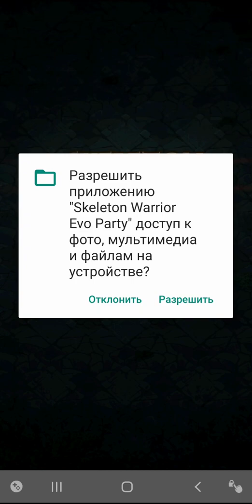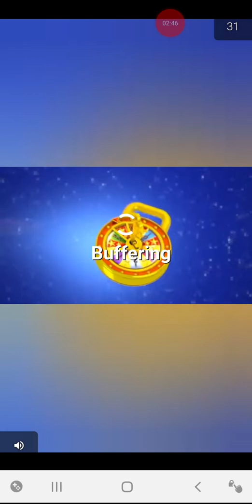Sceleton Warrior Evo Party N 1